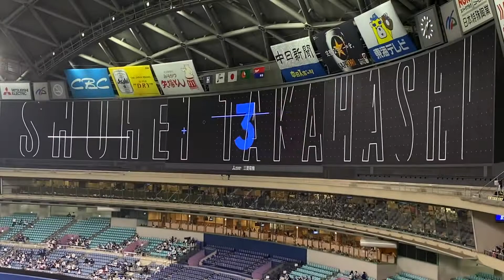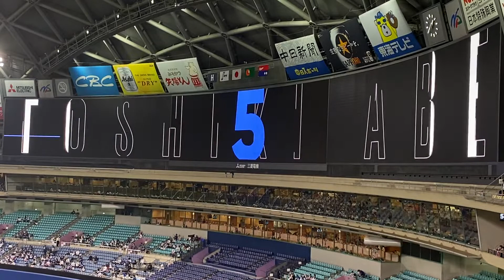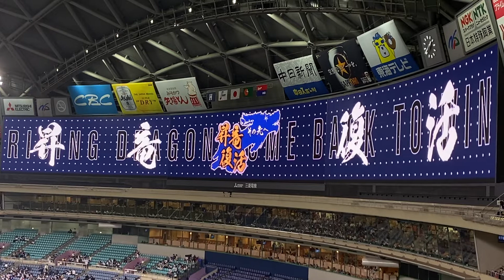2021 05-09 中日 vs 広島 試合前スタメン発表 【後攻 中日ドラゴンズ（バンテリンドームナゴヤ）】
【中日ドラゴンズスタメン 5/9】
①８大島洋平 （#8）
②６京田陽太 （#1）
③７福田永将（#55）
④３ビシエド（#66）
⑤５高橋周平 （#3）
⑥２木下拓哉（#35）
⑦４阿部寿樹（#5）
⑧９根尾昂（#7）
⑨１柳裕也（#24）
監督 与田剛（#92）